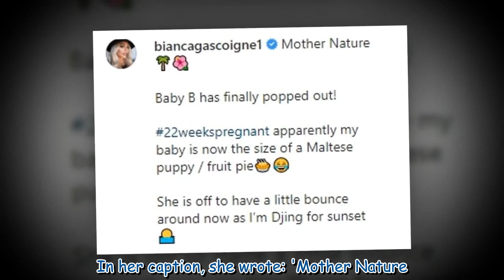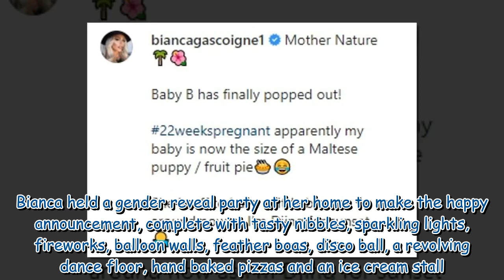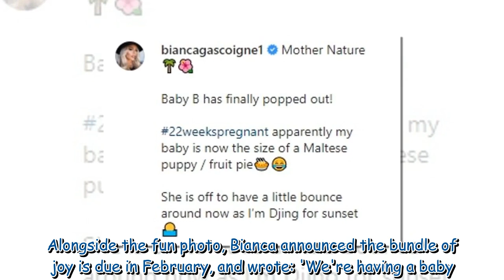Pregnant Bianca Gascoigne shows off baby bump in a black bra and shawl during Maldives holiday 35257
Pregnant Bianca Gascoigne shows off baby bump in a black bra and shawl during Maldives holiday 352573